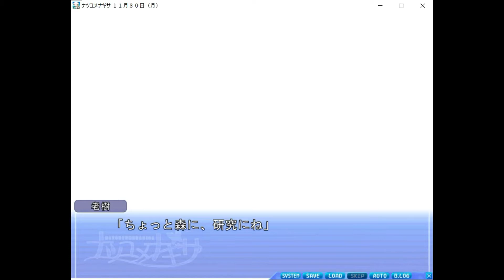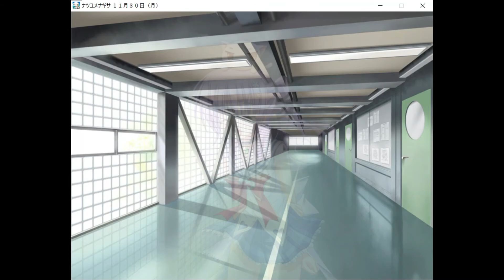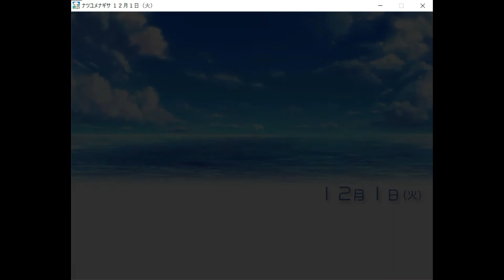ナツユメナギサ 共通√ 第9話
あ、やっぱりつかさの方がペタン娘なのか

それはともかく、今回の涼森ちさとさん、リトバスのはるちんの面影が……